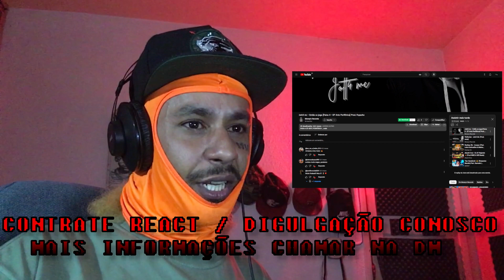Jott4 mc - Então se joga Prod. Fepache | Vivências - (Prod. sosa) | REACT´Z